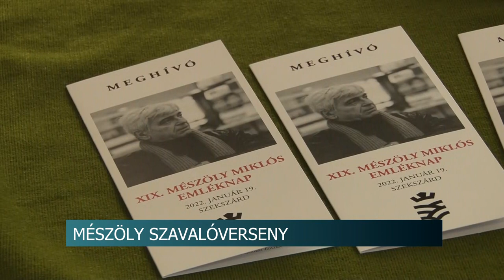Mészöly ünnep - 100 éve született a szekszárdi író költő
Vers és prózamondó versennyel vette kezdetét az idei évi Mészöly napok ünnepség sorozat. A  szekszárdi születésű írő-költö 101. születésnapján, fotókiállítással szoboravatással könyvbemutatóval  valamint a  Mészöly-díj és emlékplakett átadásával emlékeznek a szervezők a kortárs magyar irodalom meghatározó személyiségére.